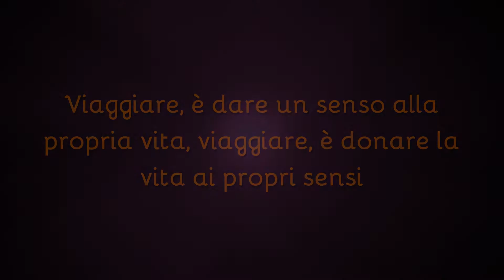8° NEPAL-Bhaktapur Taumadhi e Durbar Square